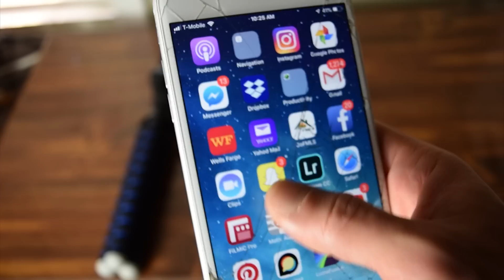How To Get Quality Video And Audio For Your Band On A Budget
This is the cheapest and most effective way to get the best video and audio for your bands live performance I could find to date.
Excluding the iPhone, your total will be roughly 160$. But you will be able to use the 1 time investment of 160$ for every single show to come.

Arkon iPhone Tripod Mount on amazon

Shure MV88

LensPen NLP-1

About this video: Tony Hossri with Performwireless.com shows the most effective and cheapest way to get the best quality audio and video for your bands live performance for the dime. He takes you step by step.